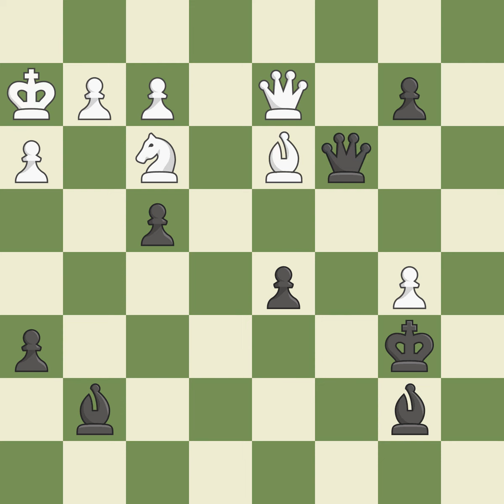Indian Game: Knights Variation, East Indian Defense, 3.Nbd2,Event: 11th EICC Men, Site:Rijeka CRO,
Indian Game: Knights Variation, East Indian Defense, 3.Nbd2,Event: 11th EICC Men, Site:Rijeka CRO, Date:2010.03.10, Round:5, White:Lupulescu, C., Black:Nepomniachtchi, I., Result1/2-1/2, ECOA48, WhiteElo:2598, BlackElo:2656, PlyCount112, EventDate:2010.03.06, EventRound:s11, EventCountryCRO, SourceMark Crowther, SourceDate:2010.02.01